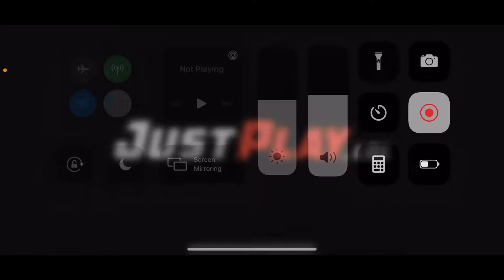I Won A Match In This Game! - Quick Play: JustFall.LOL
Quick play of JustFall.LOL and I got to win a match in this game which was awesome!